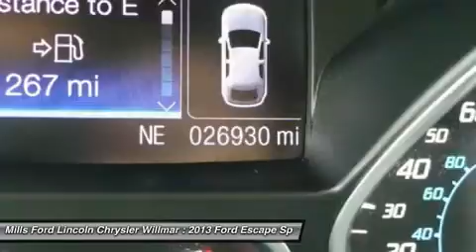2013 Ford Escape 3A150078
2013 FORD ESCAPE Willmar, MN
Stock# 3A150078

*4WD* *Priced below Market!* *Bluetooth* *Heated Seats* Multi-Zone Air Conditioning Auto Climate Control *Satellite Radio* *Steering Wheel Controls* *Aux Audio Input* *Leather Seating* Automatic Headlights AM/FM Radio *a Multi-Point Inspection* *Rear Spoiler* Popular color combo! *This Ford Escape gets great fuel economy with over 30.0 MPG on the highway!* *Turbocharged* *Stability Control* ABS Brakes *Please let us help you with finding the ideal New, Used, or Certified vehicle.